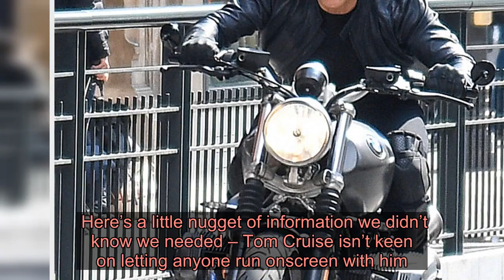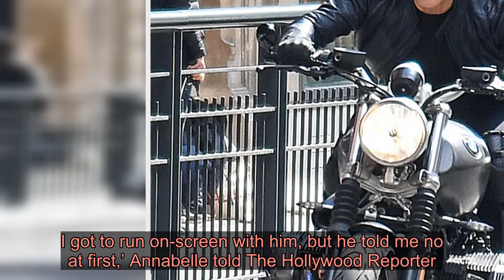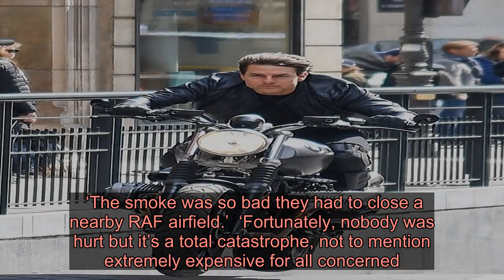Tom Cruise ‘doesn’t let anyone run onscreen with him’ – but made an exception for one actress - Lat